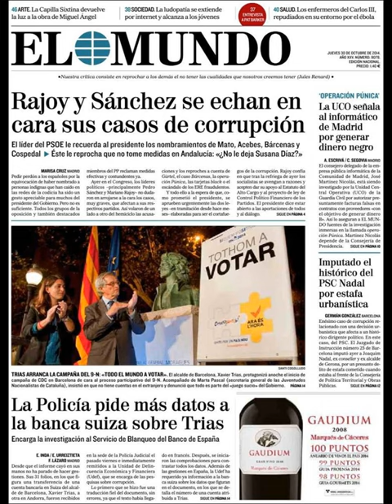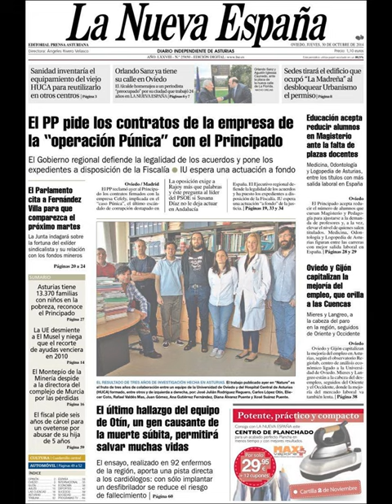Noticias 30 Octubre de 2014 Principales Portadas Noticias Diarios Periódicos en España Spain News